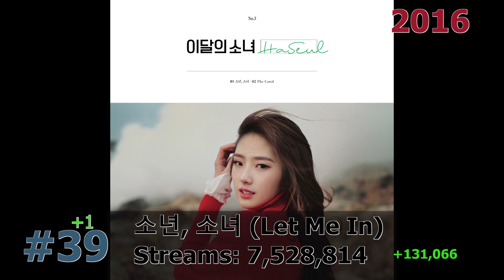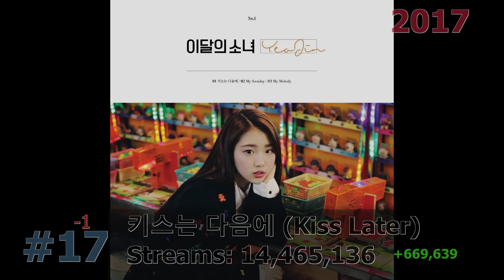50 Most Streamed LOOΠΔ Songs on Spotify May 2023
Includes featured songs. I will hopefully update this every 3 months.